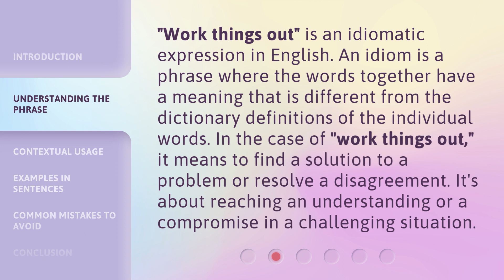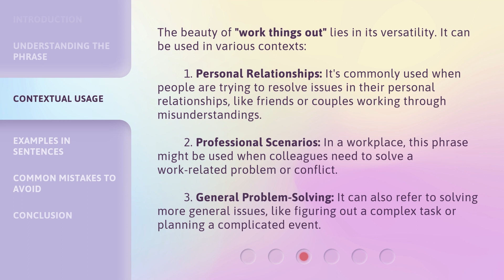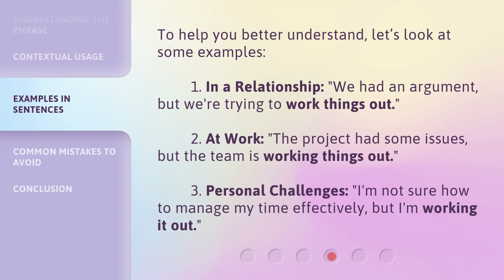Unraveling the Phrase: "Work Things Out"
00:00 • Introduction - Unraveling the Phrase: "Work Things Out"
00:36 • Understanding the Phrase
01:03 • Contextual Usage
01:45 • Examples in Sentences
02:12 • Common Mistakes to Avoid